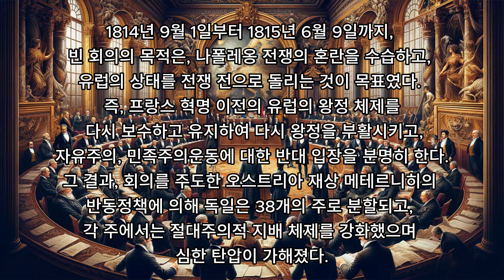프란츠 슈베르트 '겨울나그네'에 대한 정치적 해석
Müller Order